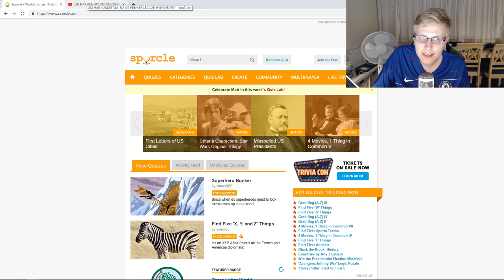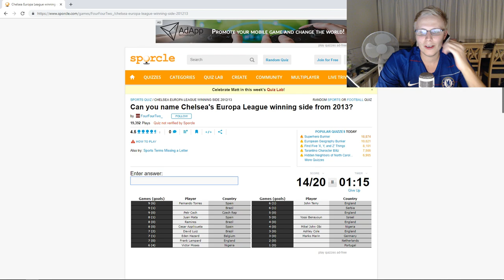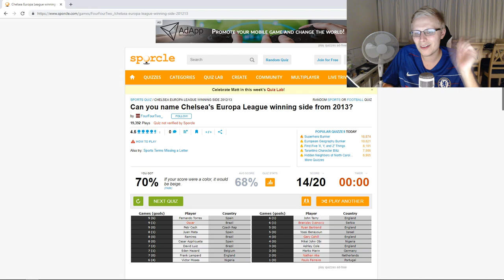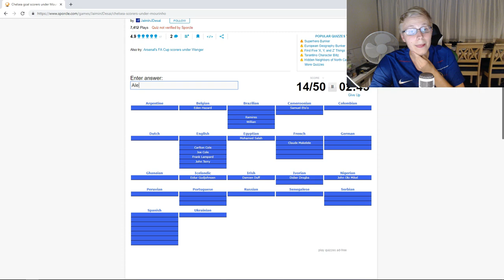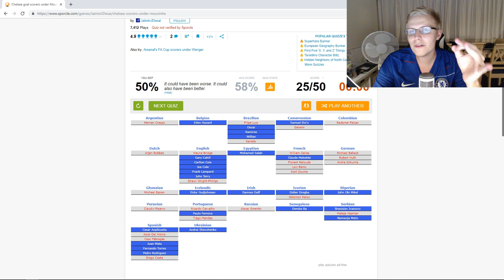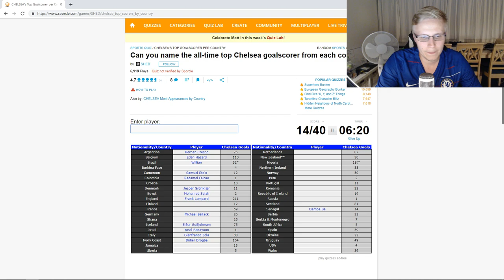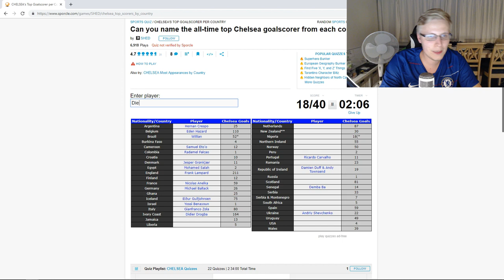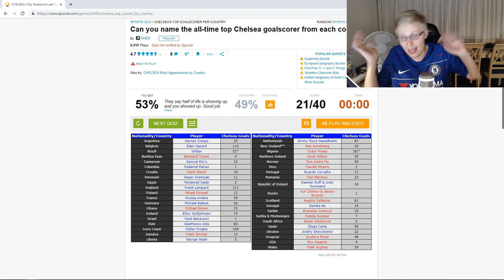HVORDAN KUNNE JEG IKKE GÆTTE HAM HER??? - CHELSEA FODBOLD QUIZ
Det har været efterspurgt med lidt fodboldquizzer her på kanalen, og det har jeg altså hermed lavet! Lad mig høre, hvad I synes om det :D

Tak! :)